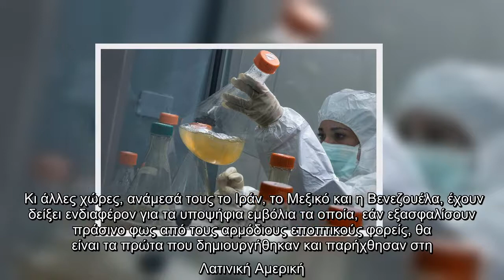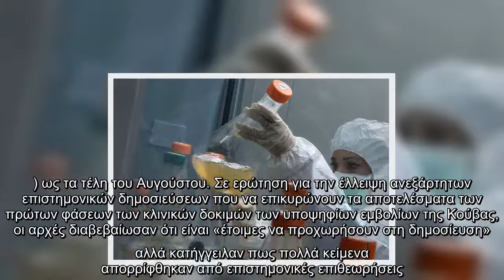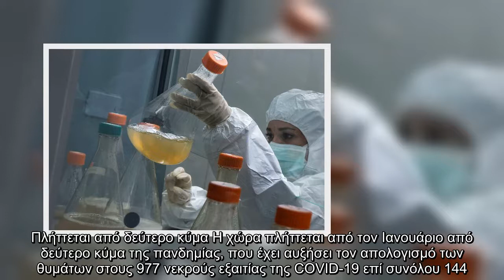Κούβα: «Πάνω από 30 χώρες» μας ζητούν εμβόλια κατά της Covid-19